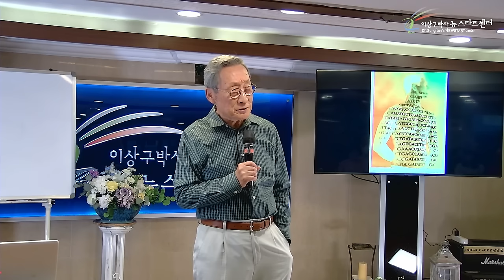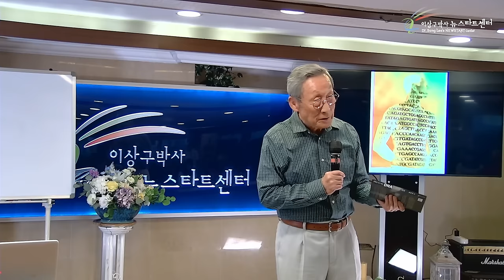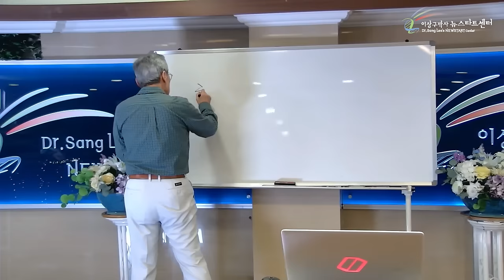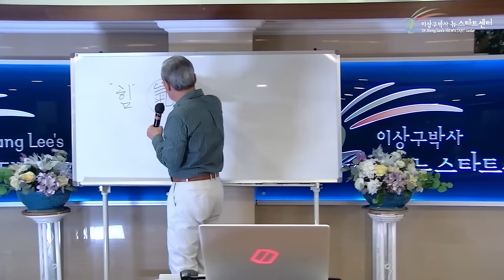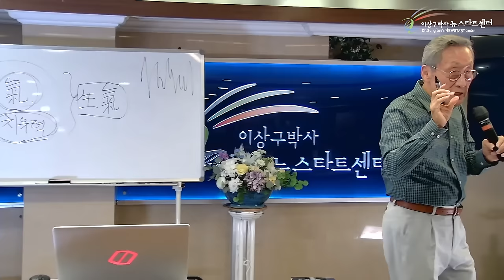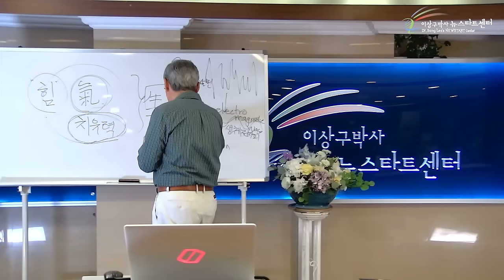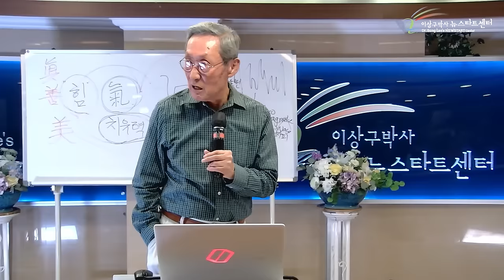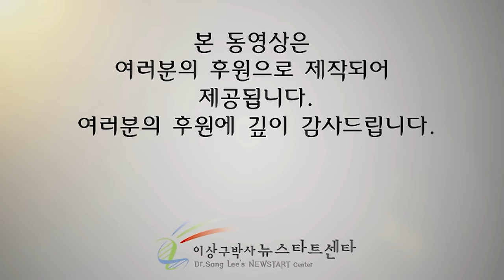[뉴스타트 건강강의] 시간과 공간을 초월하는 영적에너지